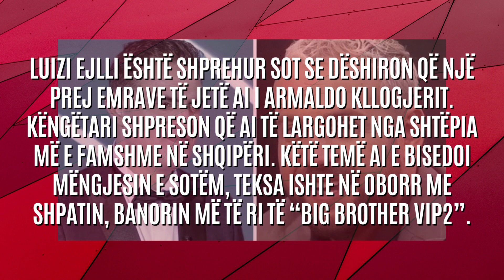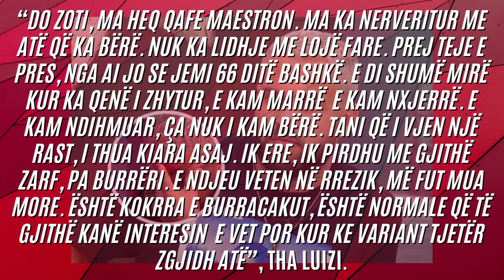“Ik pirdhu me gjithë”, Luizi nuk e ruan qetësinë dhe shpërthen keq: Ma ka neveritur - 2023